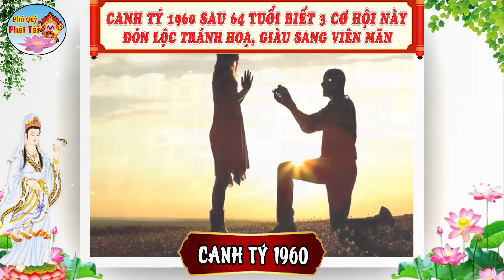Tử vi Hé Lộ 3 CƠ HỘI Chuẩn Xác, Tuổi Canh Tý 1960 Ôm Trọn Tài Lộc, Về Già Giàu Sang Viên Mãn | PQPT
Nội dung: Tử vi Hé Lộ 3 CƠ HỘI Chuẩn Xác, Tuổi Canh Tý 1960 Ôm Trọn Tài Lộc, Về Già Giàu Sang Viên Mãn